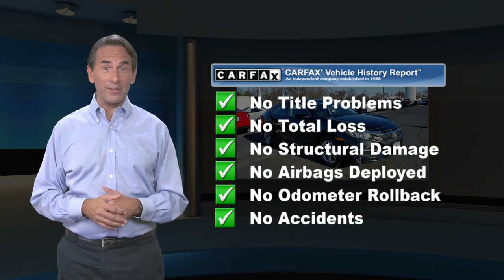Used 2017 Honda Civic Sedan LX, Edison, NJ 11449P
Crystal Black Pearl exterior and Black interior, LX trim. JUST REPRICED FROM $15,995, EPA 40 MPG Hwy/31 MPG City! CARFAX 1-Owner, Excellent Condition. Bluetooth, iPod/MP3 Input, Back-Up Camera. READ MORE!KEY FEATURES INCLUDEBack-Up Camera, iPod/MP3 Input, Bluetooth. MP3 Player, Keyless Entry, Child Safety Locks, Steering Wheel Controls, Electronic Stability Control. Honda LX with Crystal Black Pearl exterior and Black interior features a 4 Cylinder Engine with 158 HP at 6500 RPM*. Non-Smoker vehicle, Balance of Factory Warranty if applicableVEHICLE REVIEWS"An excellent all-arounder, the newest Civic drives well no matter which version you pick. Out on the highway, the Civic offers a composed ride quality that doesn't get overly floaty or harsh. No matter how you look at it, the 2017 Honda Civic is one of the best cars in its class." -Edmunds.com. Great Gas Mileage: 40 MPG Hwy.PRICED TO MOVEWas $15,995.WHO WE AREWelcome to Open Road Honda your online source for quality pre-owned automobiles. Our finance sources can accommodate any buyer with problem credit quick approvals and comfortable terms make it easy to drive away in the car of your choice. Open Road Honda is a family owned and operated business that has been in business for years. Our customers are our extended family and we strive to give them the service and attention that they deserve.Horsepower calculations based on trim engine configuration. Fuel economy calculations based on original manufacturer data for trim engine configuration. Please confirm the accuracy of the included equipment by calling us prior to purchase.

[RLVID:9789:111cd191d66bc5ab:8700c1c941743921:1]